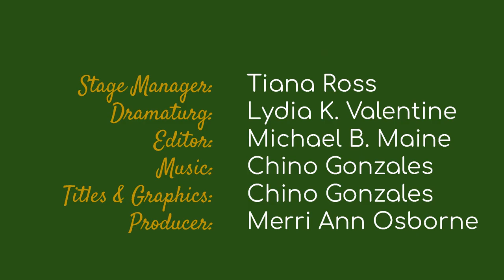Red Bone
The Mahogany Project thanks all of the artists (over 25 playwrights, directors, dramaturg, actors, and technical crew) participating in Transformations for the commitment, support, and talent they provided for these new works. A special thank you goes to the African American Writers’ Alliance (AAWA), the Hansberry Project, and Lyderary Ink for joining the Mahogany Project on this journey.

Thank you for viewing this virtual reading. As the play is a 'work in progress,' the audience is an integral part of helping it to come to fruition as a piece ready for a full production. We look forward to hearing your thoughtful questions and observations that you can share via this form, and they will be drawn from during the live virtual discussion with all the Transformations playwrights on June 20th, 2020 from 6pm-8pm as part of the We Out Here Festival 2020.